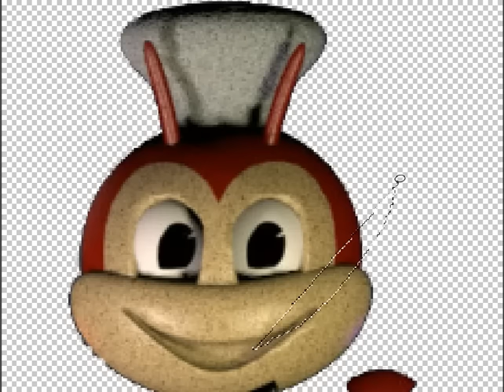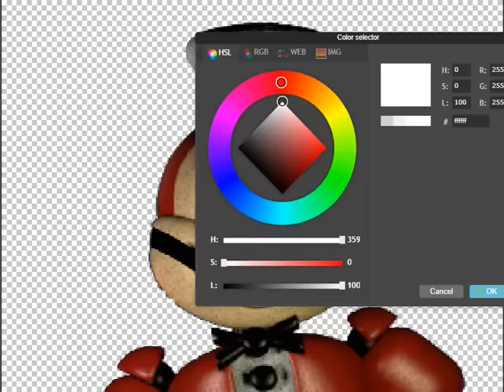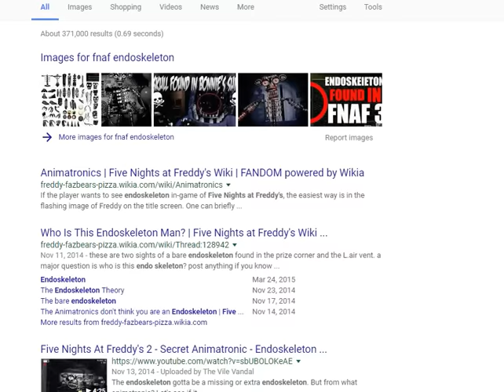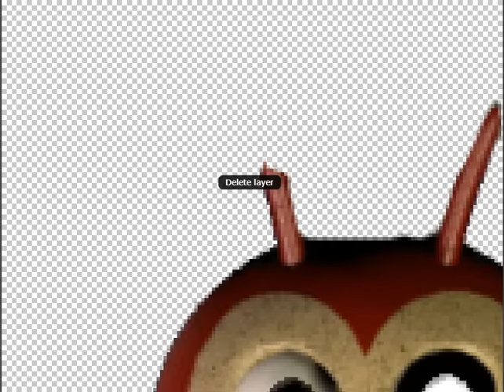FNaF SpeedEdit | Withered Jolly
THIS CAME OUT BEFORE JOLLY 3.
(Yes I know the video sucks, you don't need to comment about it.)
Having a Jolly time?

Not for kids.  Content on my channel is based around horror games and mature content.